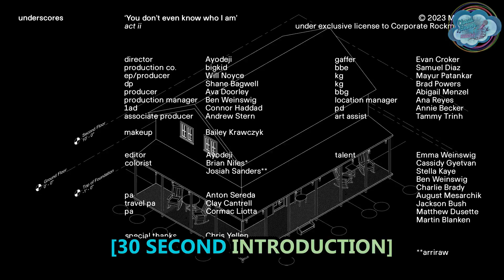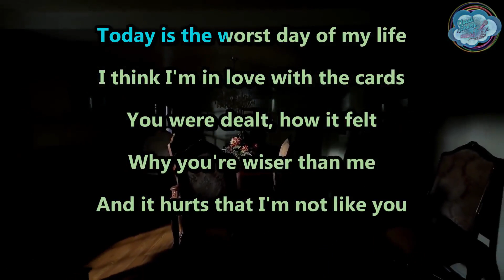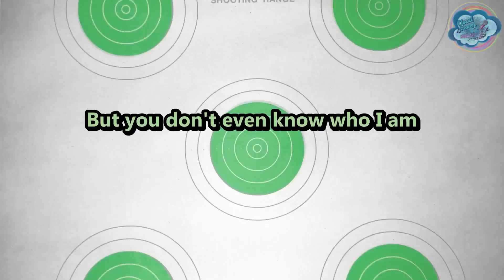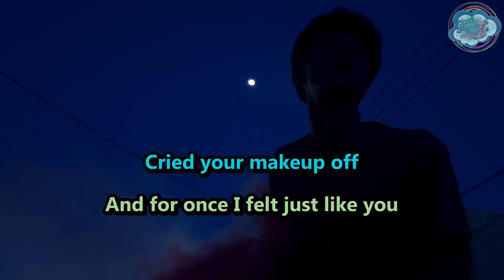underscores - You don't even know who I am - karaoke - instrumental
go support @underscores !